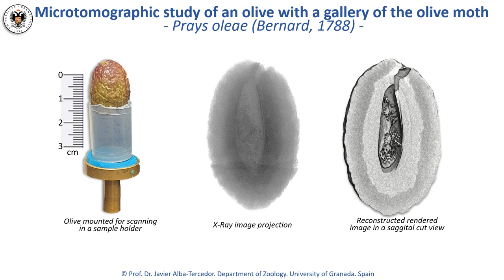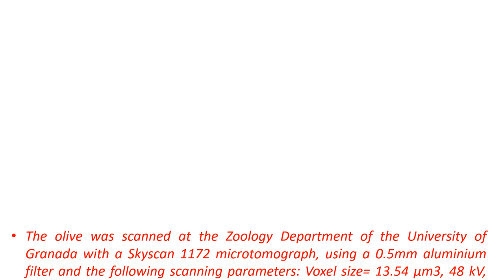Microtomographic study of an olive with a gallery of the olive moth - Prays oleae (Bernard, 1788) -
This is a virtual dissection of an olive that has been attacked by an olive moth larva, showing the external bore, the zig-zag external canal and the internal feeding cavity produced when the larva consumes the inside of the stone (seed). Everything is shown with rotating videos that allow it to be observed from different perspectives.
The olive was scanned at the Zoology Department of the University of Granada with a Skyscan 1172 microtomograph, using a 0.5mm aluminium filter and the following scanning parameters: Voxel size= 13.54 µm3, 48 kV, 124 µA, 2x2 camera binning, 180º rotation and a rotation step=0.5º.
Skyscan's CTAnalyser software (v. 1.20.8.0) was used for preliminary cleaning and image segmentation, followed by FEI's Amira software (v. 2019.3) for renderings and video recording.
PowerPoint 2013 was used to edit and record the final video.
Francisca Ruano Díaz, professor at the University of Granada, is currently researching on the olive moth as part of her studies in applied entomology, and encouraged this microtomographic study.

For more details see the paper:
ALBA-TERCEDOR, J., & RUANO, F. (2024). Use of micro-computed tomography to monitor olive fruit damage caused by three insect pests. Scientific Reports, 14(21067):1-10